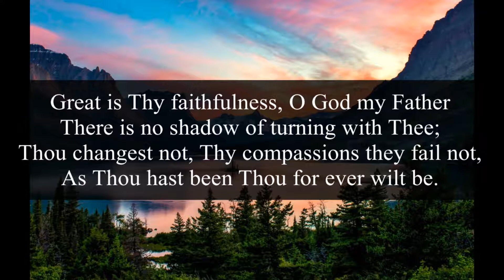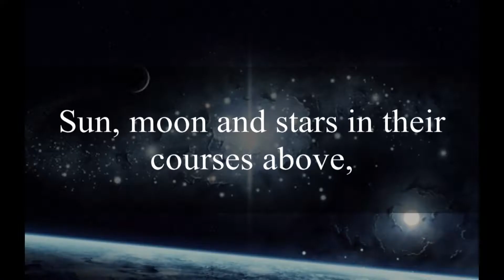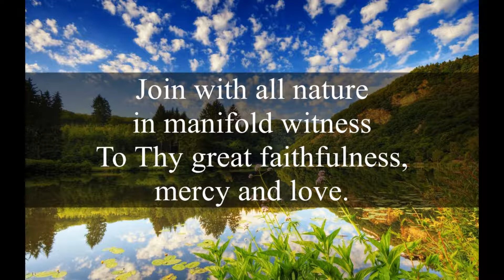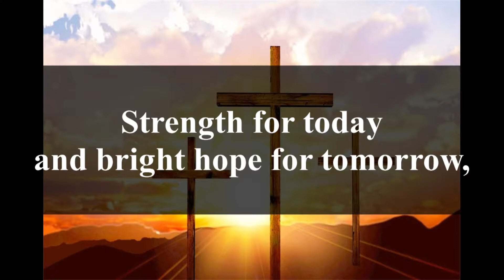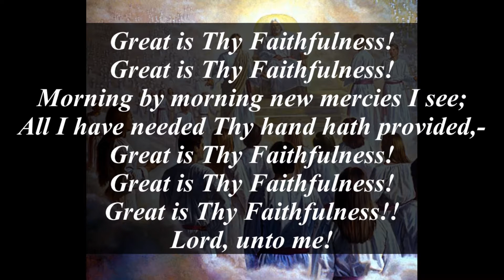Great is Thy Faithfulness- W.M. Runyan & T. O. Chisholm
Tune- Runyan (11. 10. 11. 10. and refrain)-metre
with repeated ending

Tune composed by- W.M. Runyan (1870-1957)
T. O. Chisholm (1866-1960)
Arrangement from- Living Praise- Music Edition- 1983